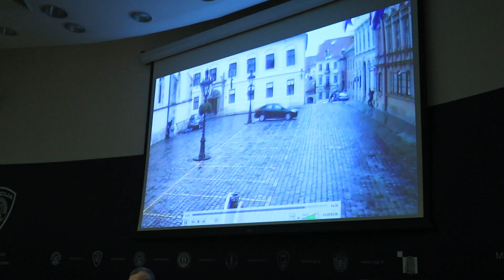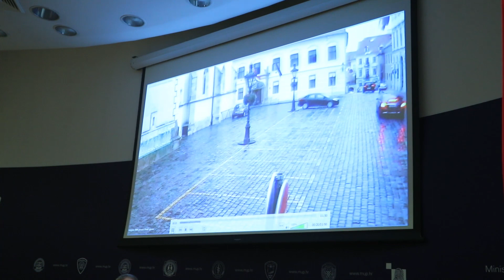Sparatoria a Zagabria